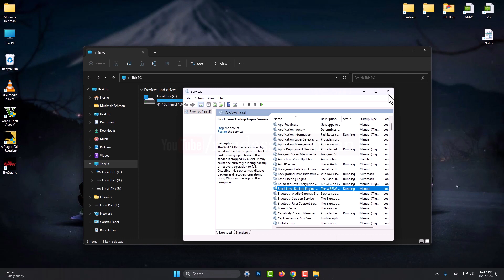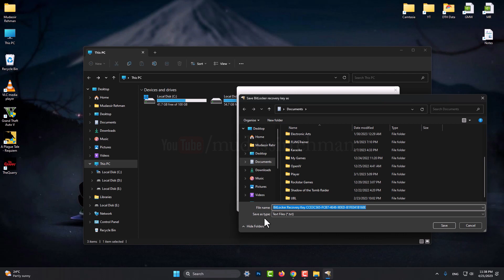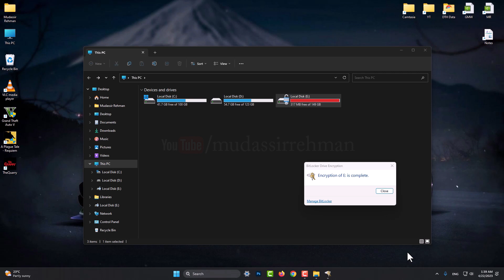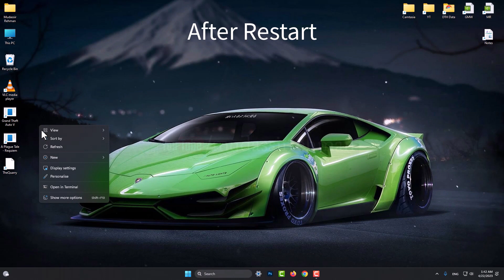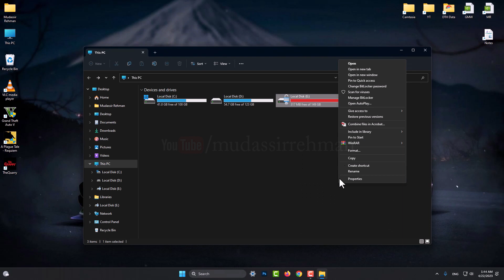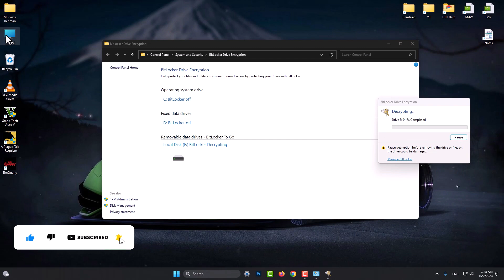How To Enable Disk Encryption Using Windows 11 Pro BitLocker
We are going to enable Bitlocker on a windows 11 system to add encryption on the hard drive and also enable a passcode on boot to allow decryption of the operating system.